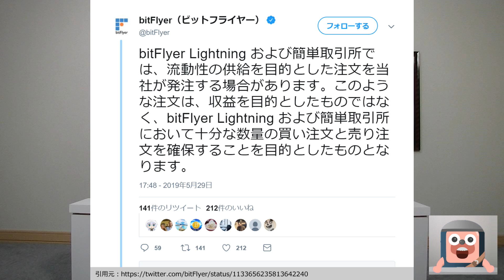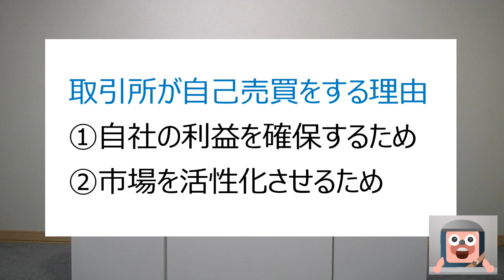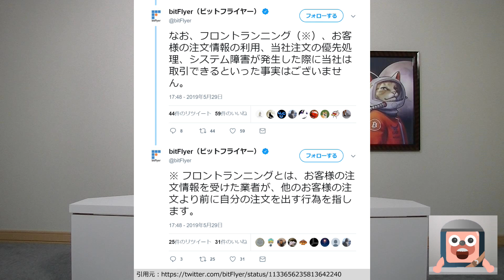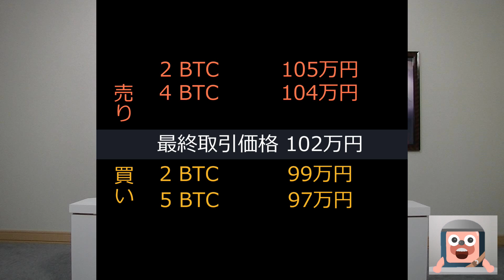仮想通貨取引所 bitFlyerの自己売買公表から分かる取引所の未来の姿